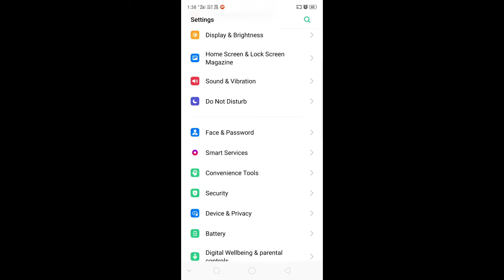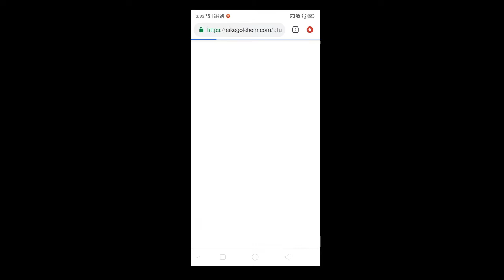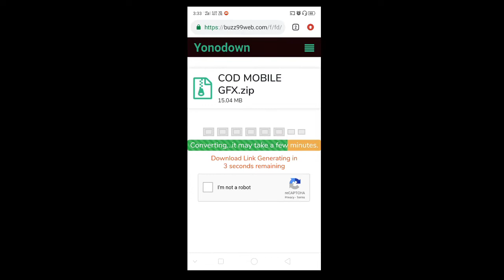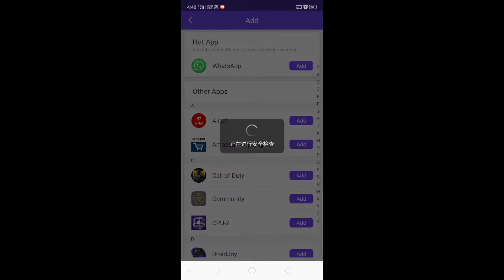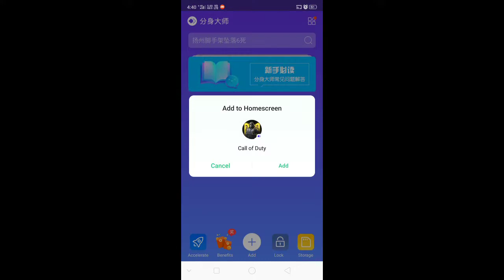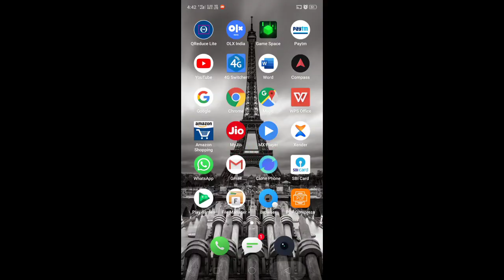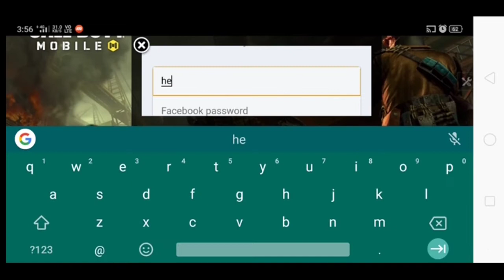How to unlock Max Frame rate on call of duty Mobile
This app is not meant for cheats so don't worry for account ban or something thanks.

Comment Down Bellow If you are Facing any problems downloading the tools.